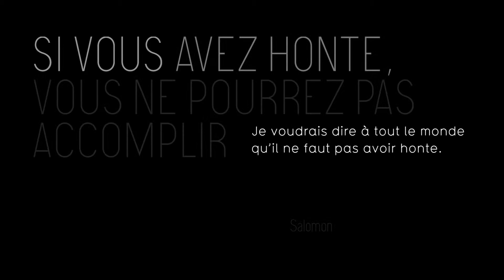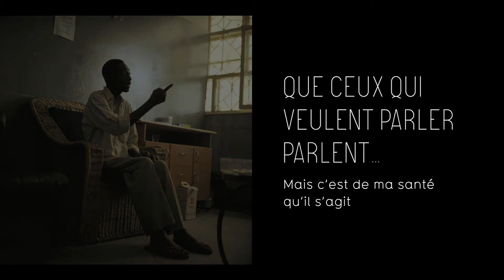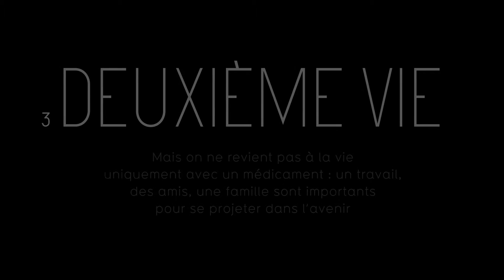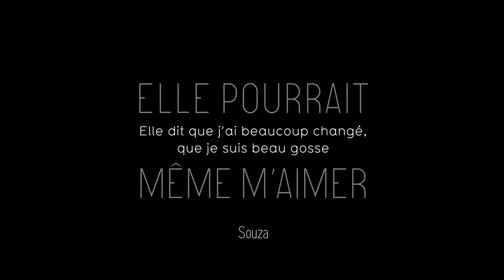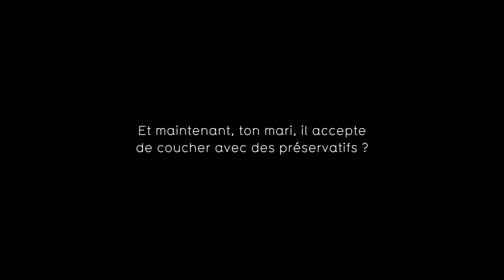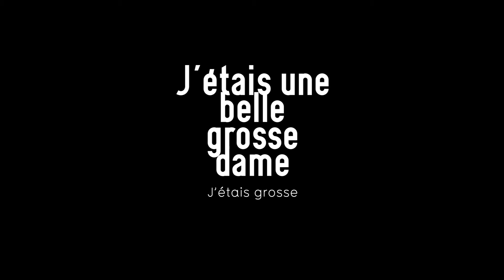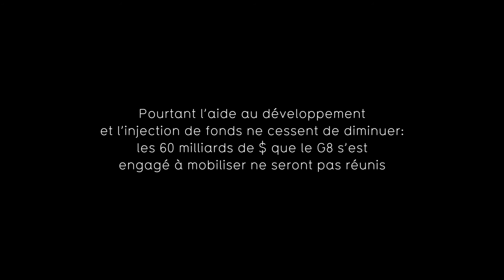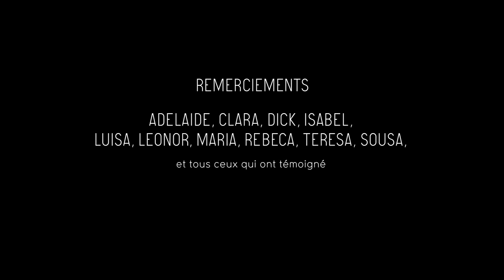Deuxième Vie 2/2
Film multimédia de 16 minutes sur la vie quotidienne de patients séropositifs au Mozambique